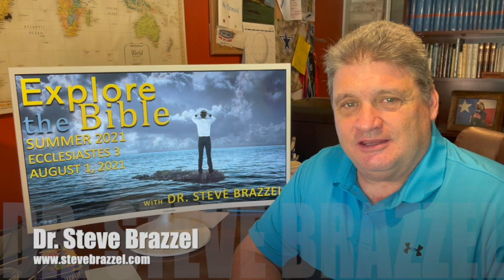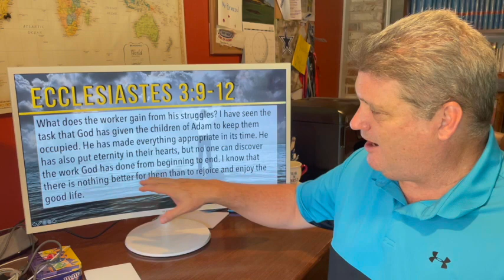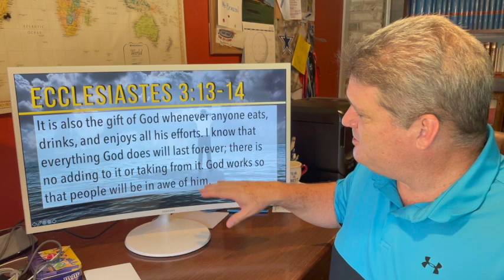Explore the Bible - Summer 2021 - Ecclesiastes 3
Steve Brazzel gives a brief overview and some insights on the lessons in Explore the Bible, Summer 2021. The Explore the Bible teaching series is published by Lifeway.